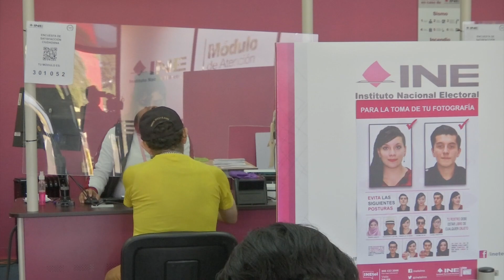INE ha atendido a más de un millón de veracruzanos